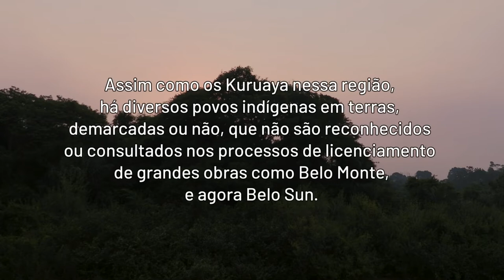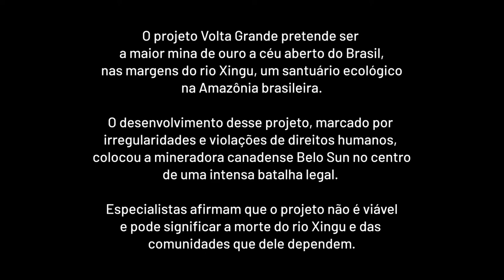Os Kuruaya e as razões para dizer não a Belo Sun| Cumplicidade na Destruição IV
Na comunidade Yawá, na região conhecida como Jericoá, no Médio-Xingu no Pará, vivem famílias da etnia Kuruaya. Essa região, que é um dos locais com maior biodiversidade do mundo, já sofre os impactos pelo desvio do rio Xingu forçado pela hidrelétrica de Belo Monte, como a seca do rio e seus igarapés, a perda de espécies nativas, e a destruição dos modos de vida tradicionais dos povos do rio. Além das etnias Kuruaya, Juruna (Yudjá), Arara e Xikrin, a região abriga outros indígenas não aldeados e diversas comunidades ribeirinhas, extrativistas e assentadas. É ali, uma das regiões mais sociobiodiversas do planeta já afetada por Belo Monte, que a canadense Belo Sun quer instalar a maior mina de exploração de ouro a céu aberto do Brasil. Se instalada, a mina será o golpe final à região da Volta Grande do Xingu. Neste vídeo conheça a realidade dos Kuruaya pelo depoimento da jovem estudante e ativista Lorena Kuruaya.

O vídeo “Os Kuruaya e as Razões para dizer não à Belo Sun” é parte integrante do relatório "Cumplicidade na Destruição IV - Como mineradoras e investidores internacionais contribuem para a violação dos direitos indígenas e ameaçam o futuro da Amazônia", produzido em parceria pela Apib e Amazon Watch. O relatório apresenta uma série de quatro vídeos com testemunhos das comunidades afetadas, que desafiam as declarações oficiais das empresas sobre sua atuação na Amazônia. Os vídeos mostram como a presença e atuação dessas corporações desfiguram para sempre a vida desses povos e comunidades e podem contribuir efetivamente para a destruição dos ecossistemas e para o aprofundamento das mudanças climáticas.